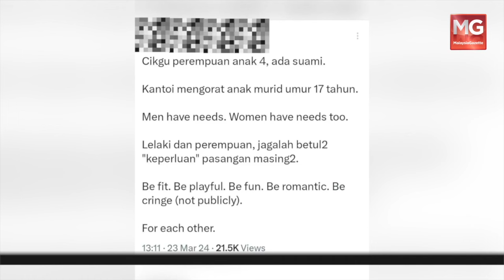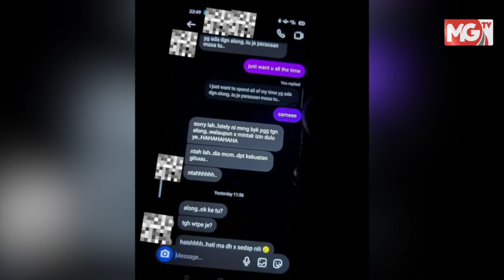Polis Siasat Guru Perempuan Cium Pelajar Lelaki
Polis sedang melengkapkan kertas siasatan berhubung kes seorang remaja lelaki yang didakwa menjalinkan hubungan dengan gurunya.

Ketua Polis Daerah Sepang, Asisten Komisioner Wan Kamarul Azran Wan Yusof berkata, pihaknya menerima laporan daripada ibu mangsa berusia 46 tahun, 12 Disember lalu.